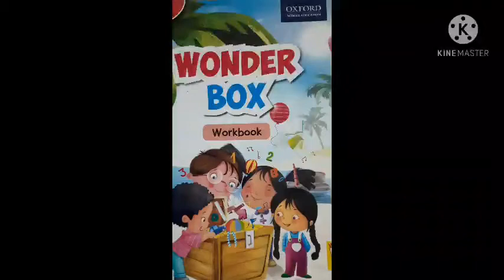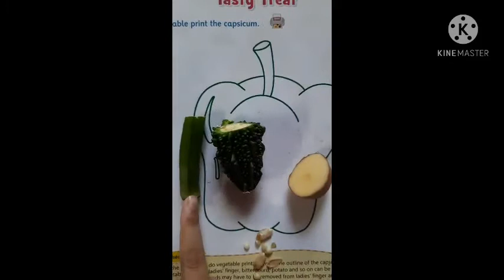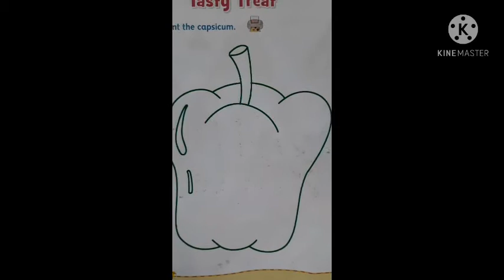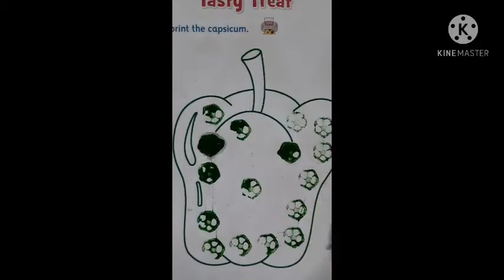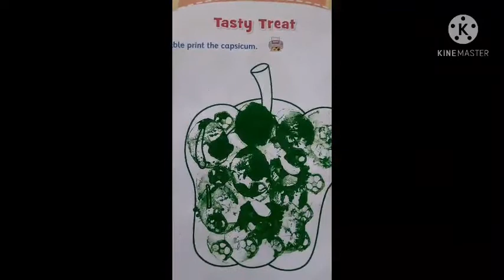Nursery class workbook (page number =27)